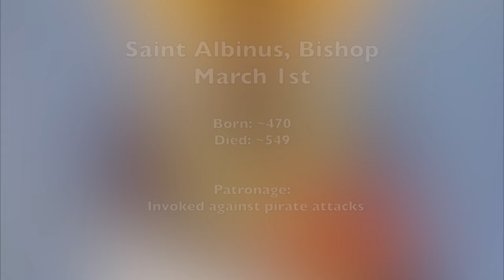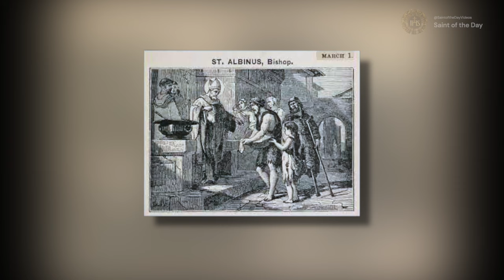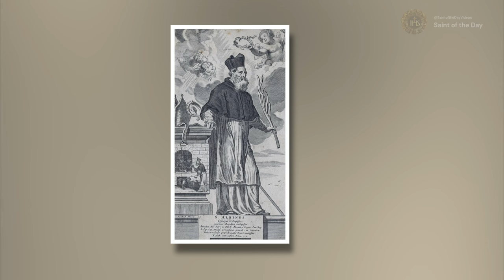Saint Albinus, Bishop - March 1st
Born: ~470
Died: ~549

Patronage:
 Invoked against pirate attacks

Butler, A. (1995). Lives of the Saints for Every Day in the Year: With Reflections. Macmillan Publishers. March 1 - ST. ALBINUS, Bishop ;pg:94